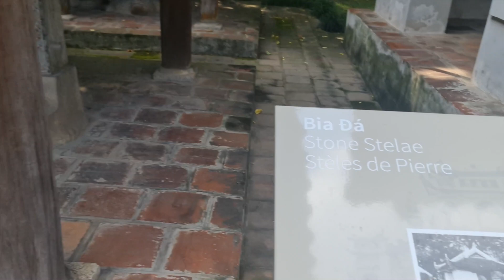Famous Hanoi Train Street night and Water Puppet Show Vietnam Travel vlog 2022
Hanoi Dangerous Train Street, Water Puppet Show in this Vietnam Travel vlog 2022

Are you planning a trip to Vietnam in 2022? If so, be sure to check out Top Places to visit in Vietnam 2022! This video includes highlights of Marble Mountain, an ancient Hindu temple in Da nang, and more!

If you're looking for a comprehensive list of places to visit in Vietnam in 2022, then check out this video. From marble mountains to ancient Hindu temples, this video has it all! By watching this video, you'll be well on your way to an unforgettable trip to Vietnam in 2022!

In this video we’ll walk you through:
Museum of Literature and Culture,
Water puppet show
Train street
Hanoi

Our channel is about Travel, vlogs & Product Review. We cover lots of cool stuff such as travel, Vlog & Product Review